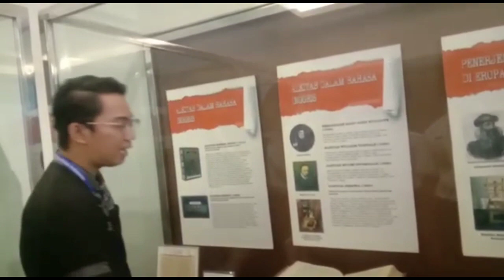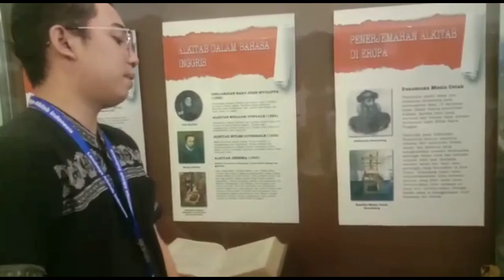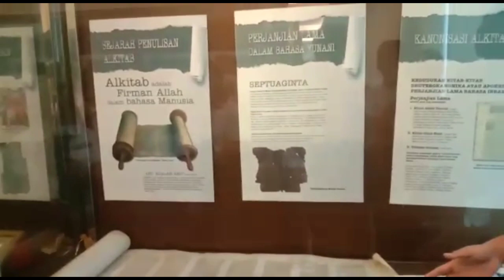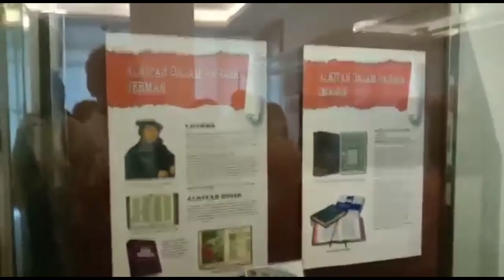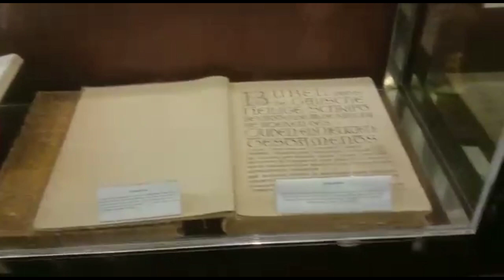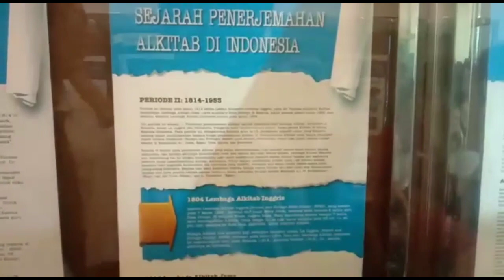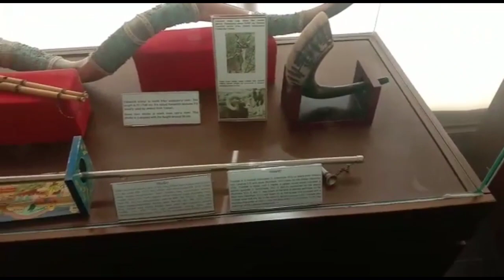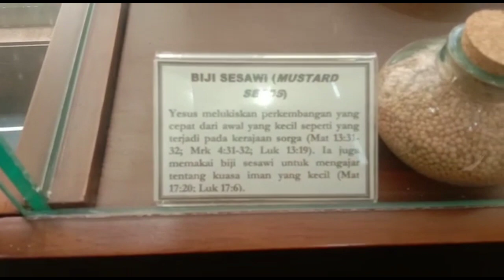LEMBAGA ALKITAB INDONESIA | KUNJUNGAN ROHKRIS SMPN 213 JAKARTA